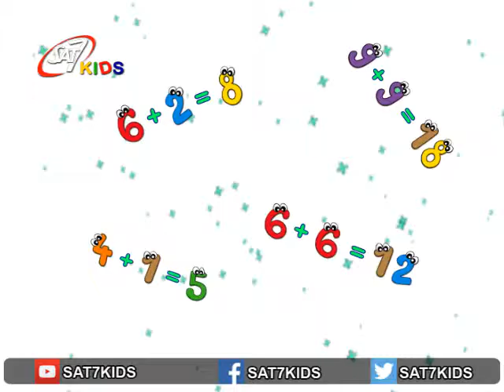SAT-7 KIDS - My School مدرستي S1 Songs / Sum - أسلوب الجمع